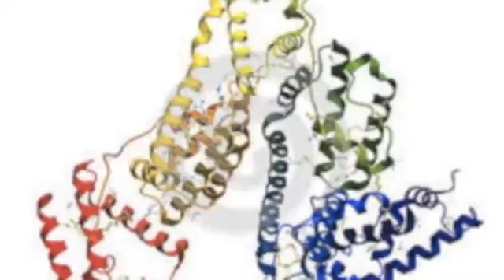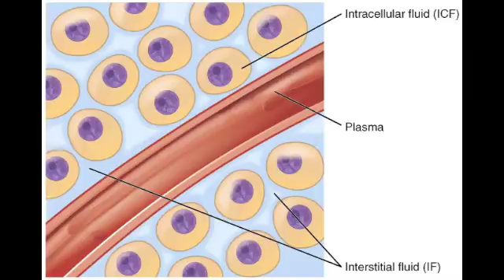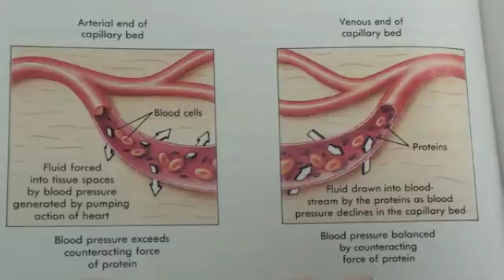Fluid Balance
Albumin and how it helps your body